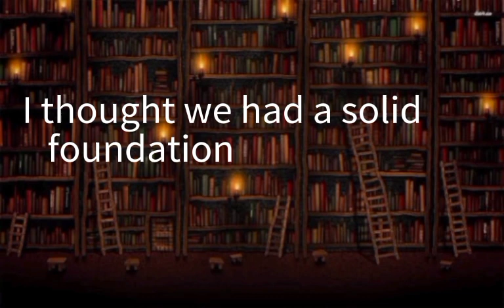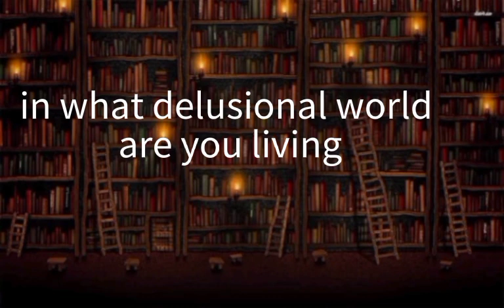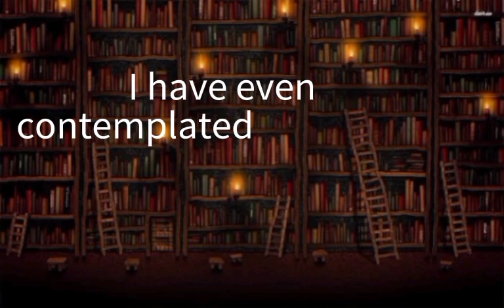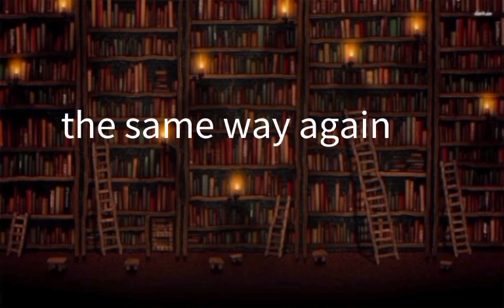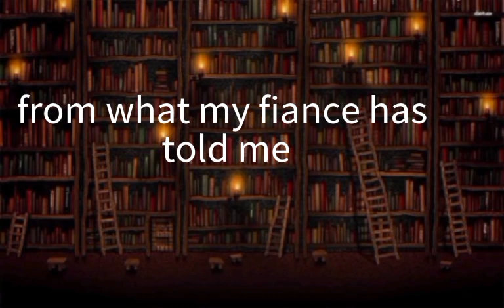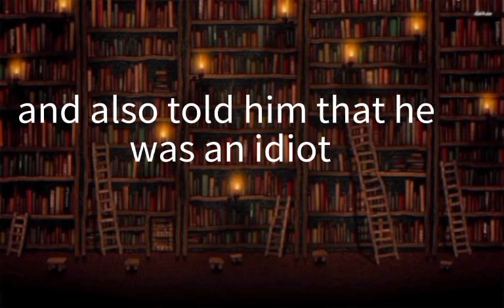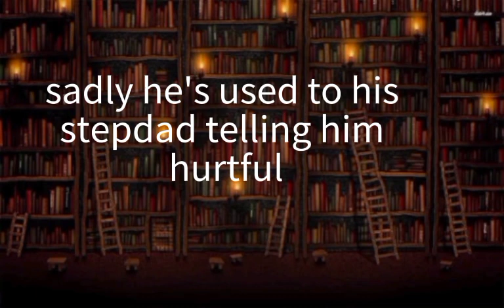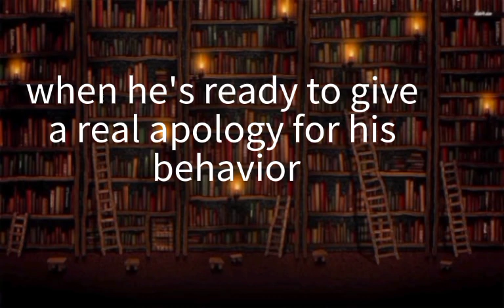Entitled Husband cheats on Me and Mocks Me To My face. Now, he Gets his Karma.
Reddit aita, am I the asshole Reddit, am I the whole, Reddit stories, love, family issue, relationship, Reddit relationships, Reddit land,
entitled parents.

entitled parent Karen.

ask Reddit

Reddit stories

relationship relationships.

aitA

am I the asshole

redditaita

Reddit aita

Reddit aita, am I the asshole Reddit, am the whole,

Reddit stories, love, family issue, relationship, Reddit

relationships, Reddit land,

hello my friend. Dear My friend